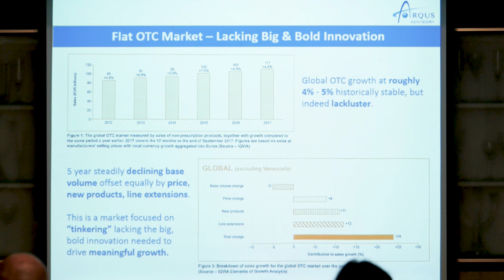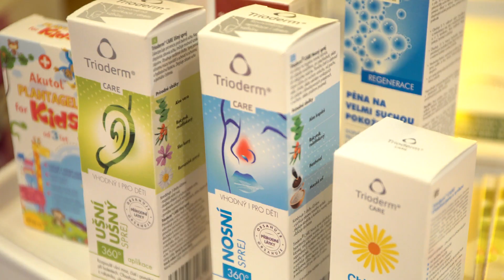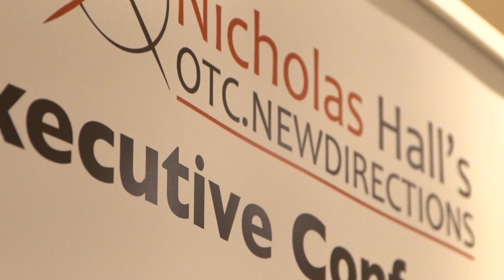Interview with Arqus Advisory's Ralph Ahrbeck: OTC.NewDirections Executive Conference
An interview with one of our eminent conference speakers at our inaugural OTC.NewDirections Executive Conference on 12 September 2018 in London.

Ralph Ahrbeck, Founder & CEO of Arqus Advisory, here discusses his presentation exploring whether a truly Consumer-Centric Approach does in fact truly drive innovation, and talks about the wider conference itself.